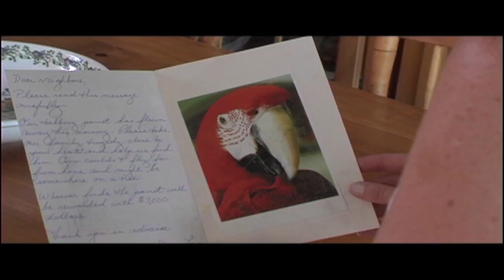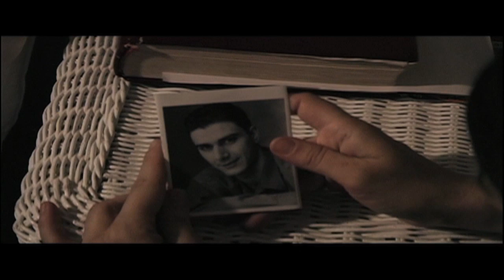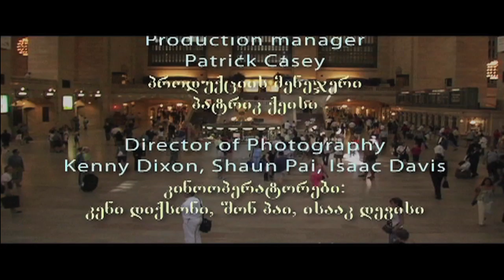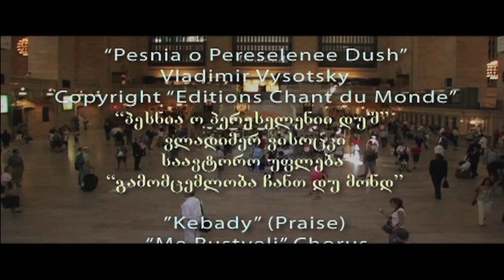"The Parrot" film by Katie Orjonikidze, "თუთიყუში" ქეთი ორჯონიკიძის ფილმი.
ქართულ--ინლისური ფილმი ემიგრანტებზე. ჩემი პირველი ფლიმი, რომელიც ემიგრატნულ ცხოვრების მწარე რეალობას ეძღვნება. My first film.  starring John Brosseau, Lisa Mingoia, Inga Gachechiladze, Nugzar Tsomaia and Katie Orjonikidze.